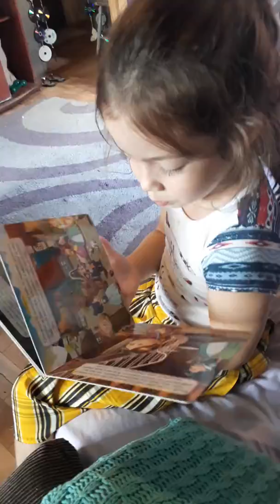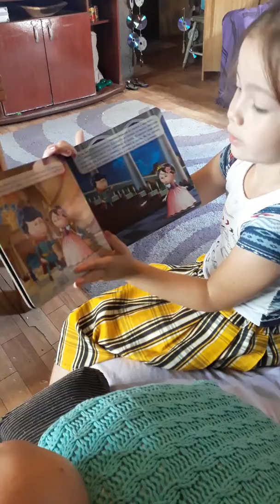A Minha netinha Manu contando história.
Vídeos para crianças .